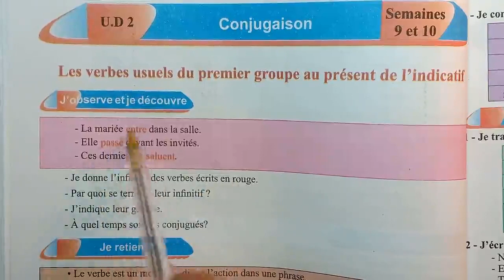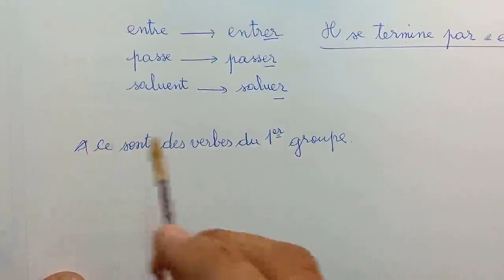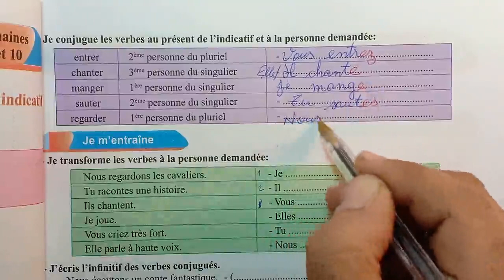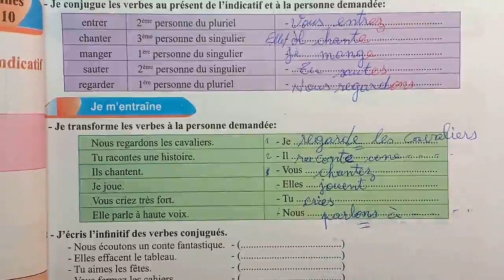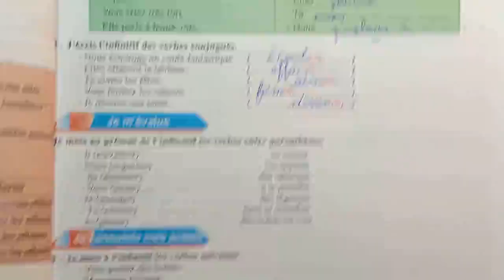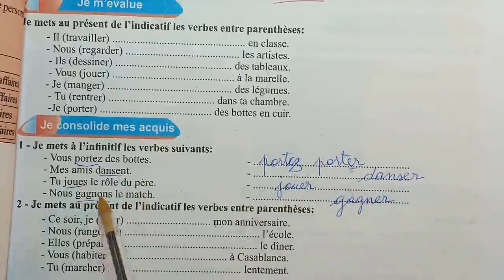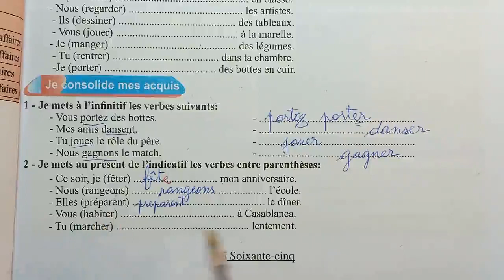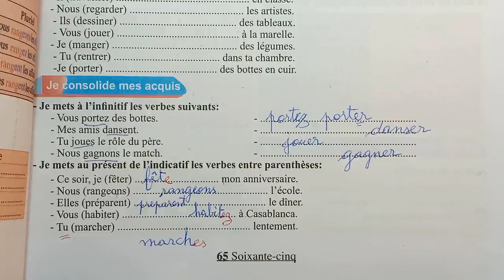Mon Livre De Français 4e Conjugaison Les Verbes Usuels Du 1er Groupe Au Présent Page 64 65